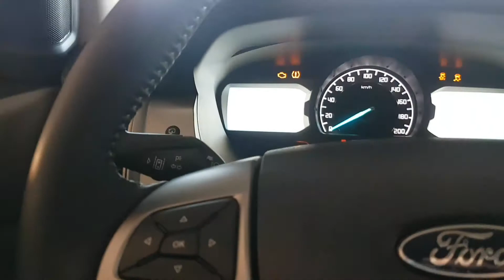Rebatimento retrovisores New Ford RANGER